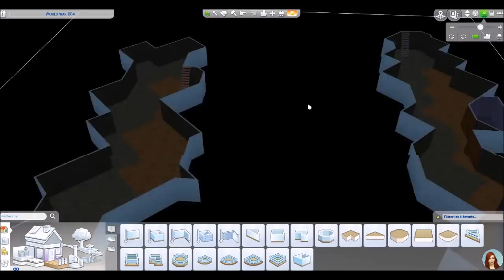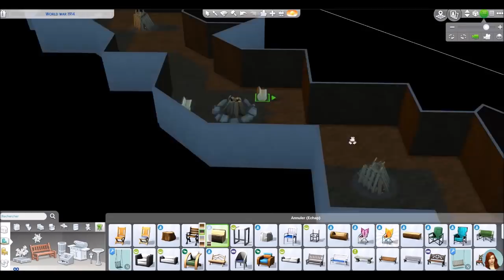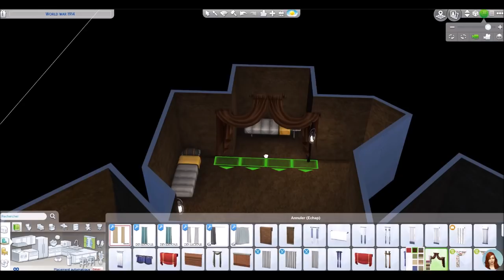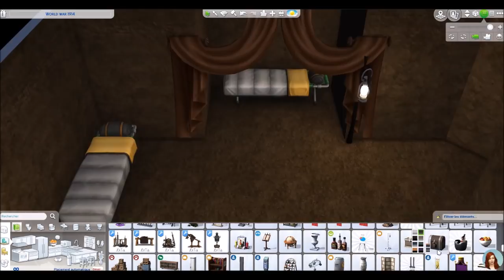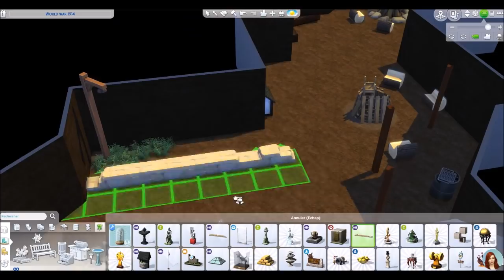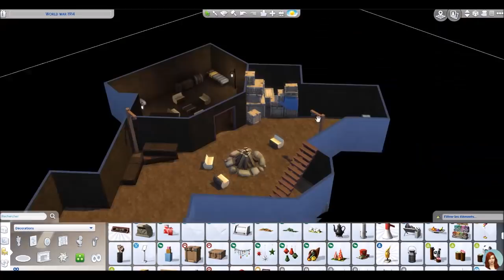Decades Challenge - GUERRE 14/18 Terrain des Tranchées - SPEEDBUILD